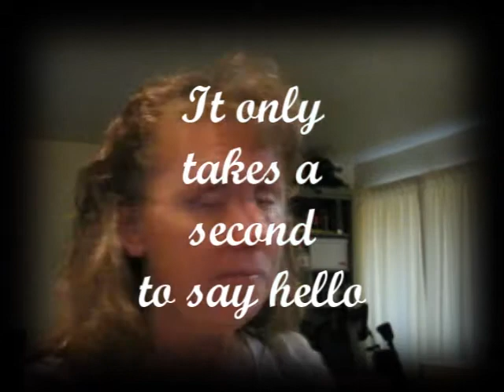God Bless the USA (Revisited)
My 200th Video - Woo Hoo!!!

Sorry everyone... I guess YouTube doesnt want us to be able to have the ability to listen to something the way it was made to be heard... Surround Sound is not available...

I posted this a few months back when I had a cold, then sang it again last weekend for Larry... I remixed my voice for this video with some special effects... I hope you like it:)  Enjoy